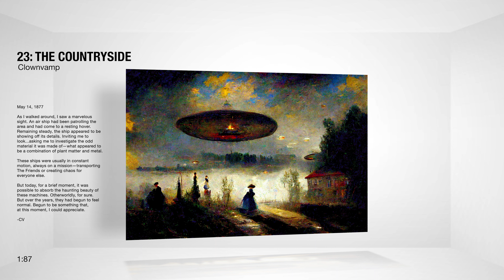Clownvamp 23 the countryside